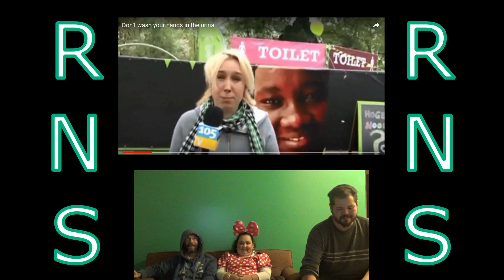React to People Who Don't Understand Restrooms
Hello everyone! This time we have found a few interesting people who seem to not quite understand the concept of using the bathroom properly! I hope you all enjoy!

Music used
Versace Beat by Yung Logos
Freedom by Trail Studio

Camera used
Sony HDR-CX405
Handycam